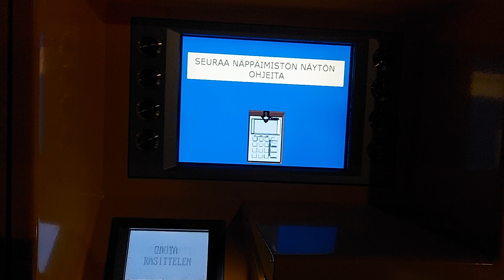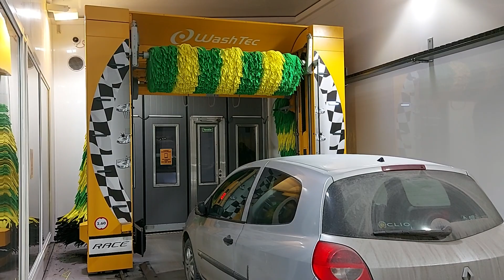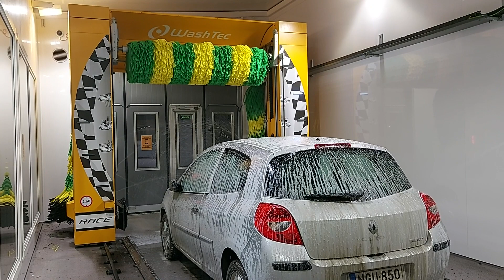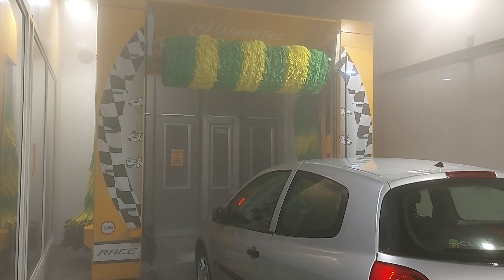(Happy Hour Night Wash) WashTec SoftCare Pro Classic Race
Full program with ShineTecs polishing and different programming than last time.